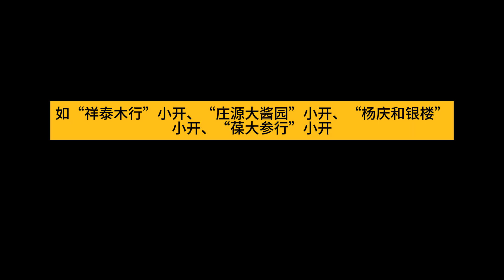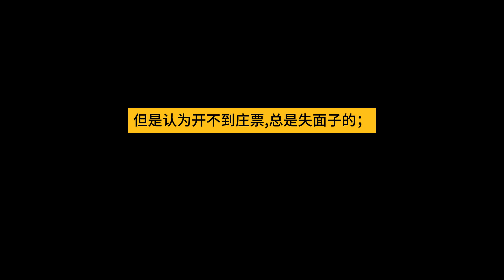银元时代生活史 - 陈存仁 第十七章 - 17-03